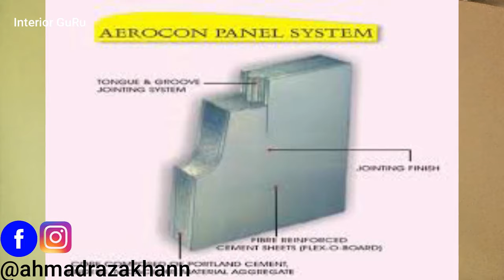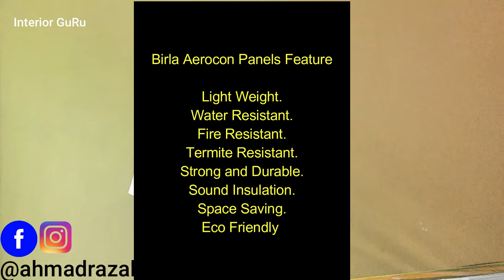Birla Aerocon Panel | drywall | 75mm | 50mm | Bengaluru | Mysore | Interior Guru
Any queries ?

ABOUT Me  = My  Name is Ahmad . I'm From up Balrampur District and I'm an  Engineer , Now I am working Youtube .